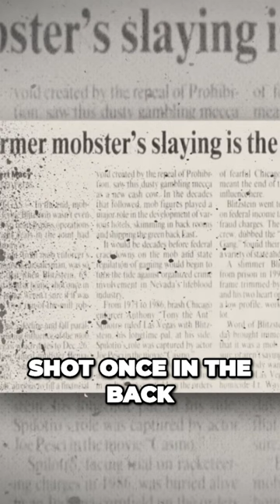The Return of the Vegas Mob and A Deadly Racketeer's Demise